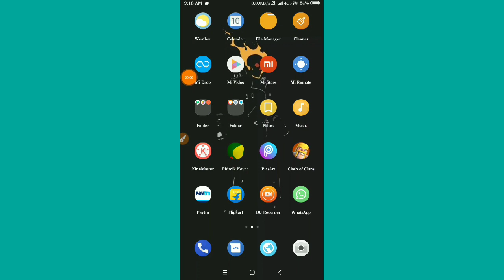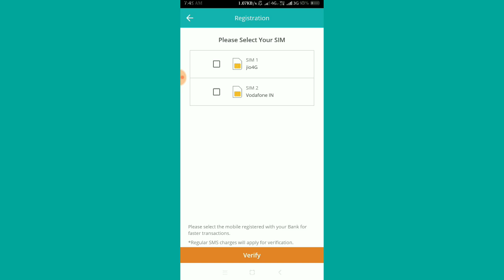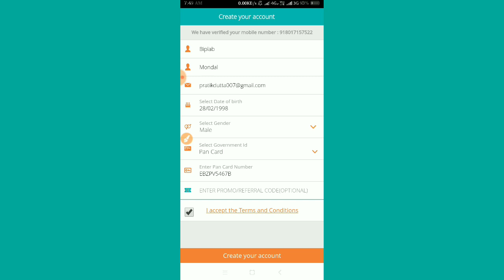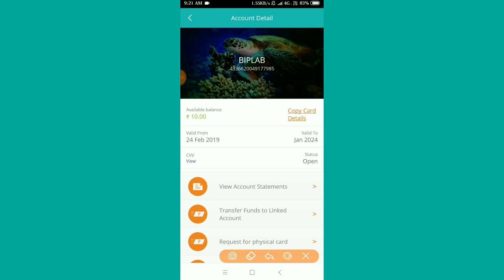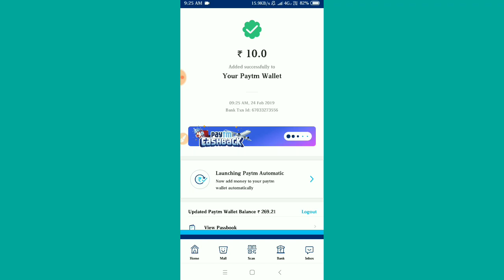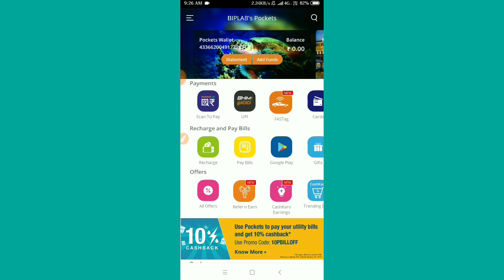Sign up করলে পেয়ে যাবেন 10 টাকা instant paytm !! 5 জনকে রেফার করে 100 টাকা নিয়ে নিন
👉 Refer code - POC0196760